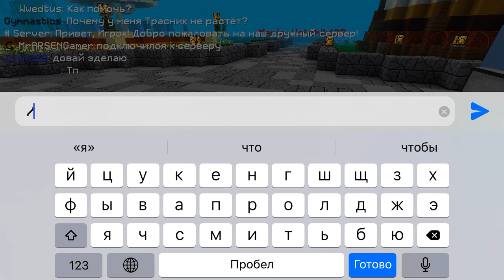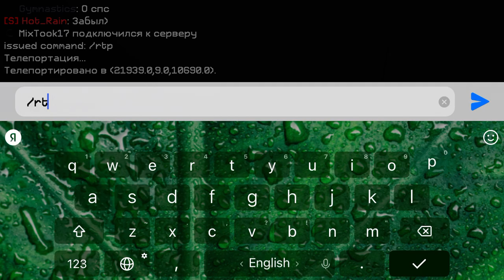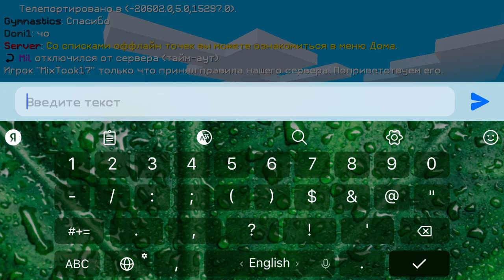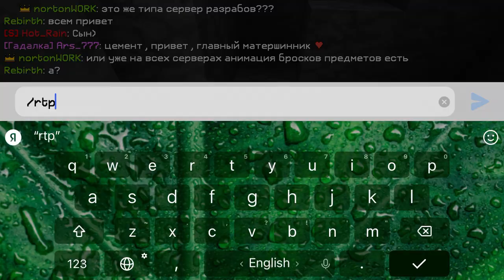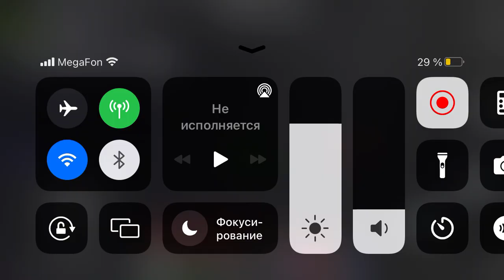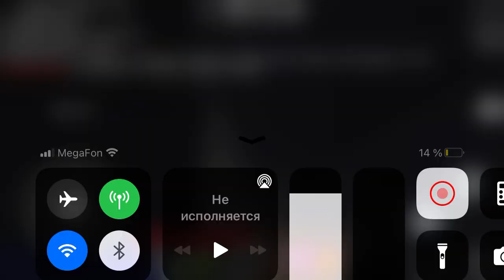Играю на сервере друга